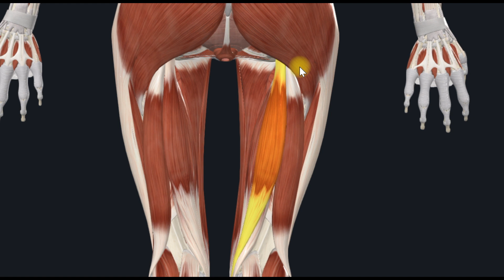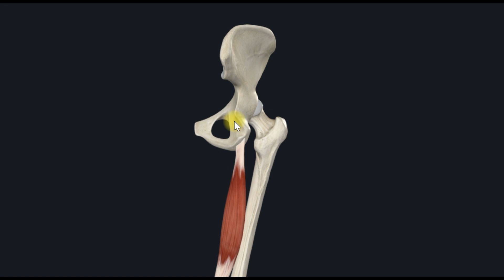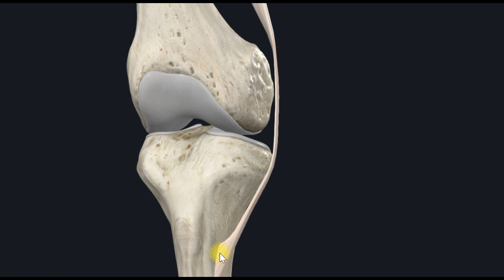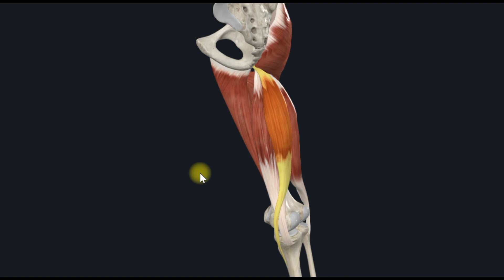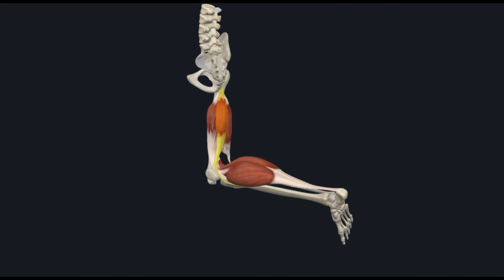Полусухожильная мышца (m. semitendinosus) 3D Анатомия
Полусухожильная мышца, m. semitendinosus, длинная, тонкая, располагается ближе к медиальному краю задней поверхности бедра. Наружная сторона ее граничит с m. biceps femoris, внутренняя – c m. semimembranosus. Проксимальный отдел мышцы прикрыт m. gluteus maximus.

Посередине часто мышца прерывается косо идущей сухожильной перемычкой, intersectio tendinea. Начинается мышца от седалищного бугра и, направляясь вниз, переходит в длинное сухожилие, которое, обогнув медиальный надмыщелок бедра, следует к переднемедиальной поверхности большеберцовой кости, прикрепляясь здесь к бугристости большеберцовой кости; часть концевых пучков сухожилия вплетается в фасцию голени.

Функция: разгибает бедро, сгибает голень, слегка вращая ее внутрь, принимает участие в выпрямлении туловища.

Иннервация: ветви n. tibialis L4-L5; S1(S2).

Кровоснабжение: аа. perforantes.

3D Анатомия